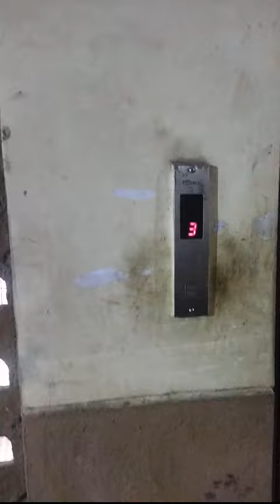2bhk flat for rent in 13000 in takka panvel ( 9136840554 )